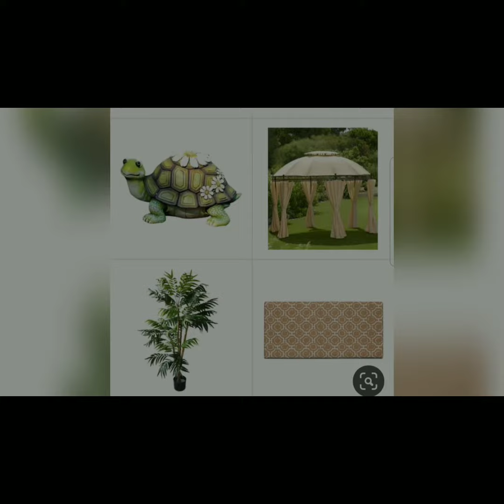Update Room Decor| Tropical Prints|Palm Leafs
Hey Glam Fam,

Let's discovery the Tropical Islands together. Here are some decorating ideas to update the decor in any room, from  the bedroom to outside deck. Bring those blowing palms leaves and  all that greenery for a beautiful coastal vibe you'll love..❤

All looks are from My Polyvore.com by Brandi Whitecloud